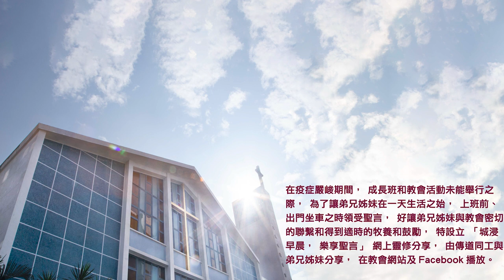20220823城浸早晨，樂享聖言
分享：吳家祺傳道
經文：詩篇第66篇1-20節